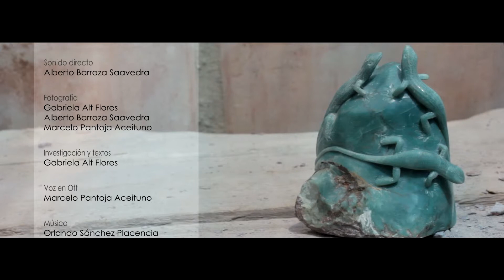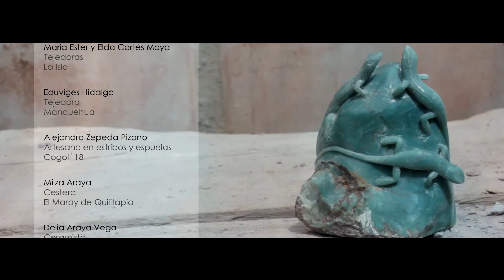Artesanias Tradicionales Combarbala Cap 8. Delia Araya. Artesania en Greda.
Documental Realizado por Quiltro Films, en asociacion con la Corporacion de Patrimonio Etnografico de Chile, que busca el rescate de artesanos que conservan tecnicas ancestrales en sus procesos de elaboracion.